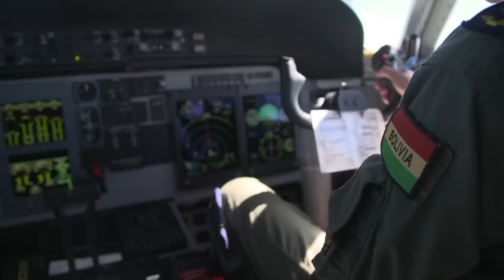Pilotos de la milicia mexicana se capacitan en situaciones extremas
Pilotos de la Armada de México y la Fuerza Aérea realizan gira de prácticas de vuelo por varios países de Centro y Sudamérica.